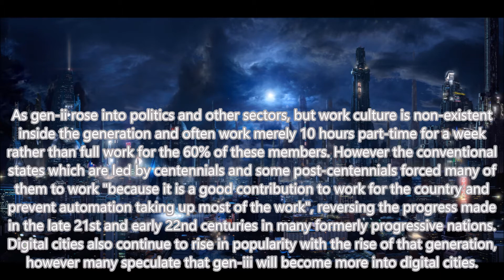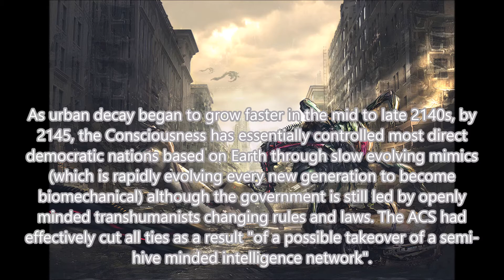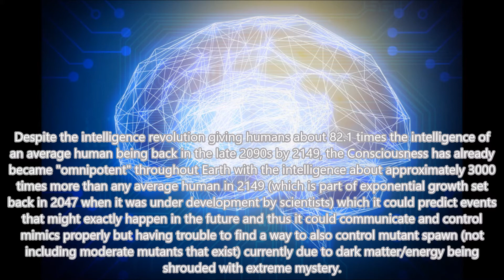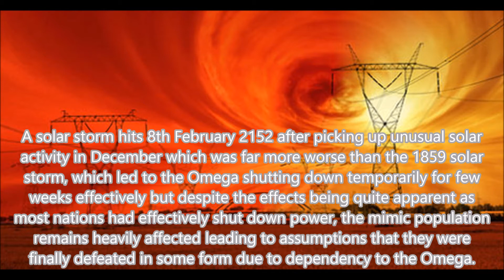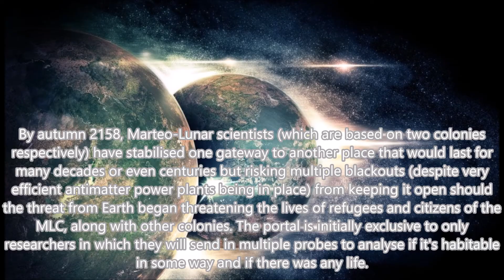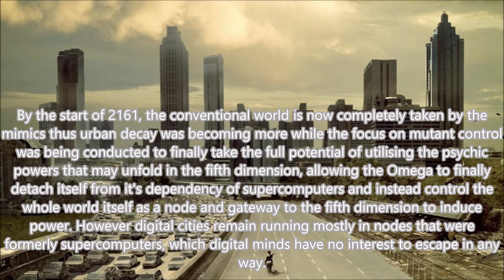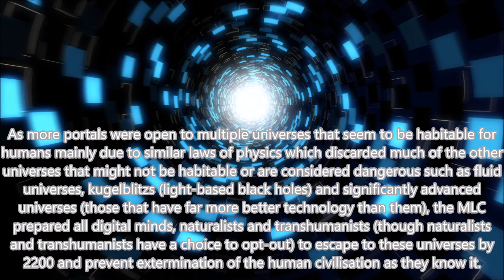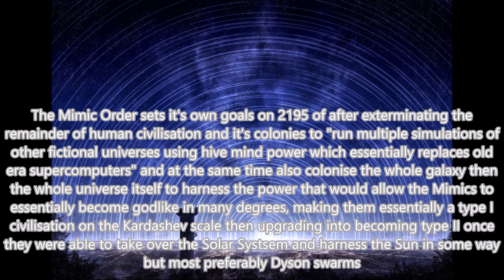Alternate Future of the World - Episode 11 (2140s - 2190s)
The Consciousness becomes omnipotent as years become decades for people and destroys almost everyone on its path on the Solar System.

This is the last of the three-videos-in-a-week schedule for AFOW. Episodes 12 and 13 (the final one) will go on a normal schedule.

Still inbound for match content...